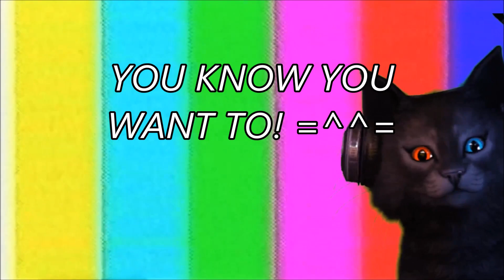Catching Meloetta in Pokemon Violet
I'm super late to the party, but I'm glad I finally figured out that this pokemon could be caught in the current gen.

Hopefully this helps anyone like me who didn't know til now.  =^^=